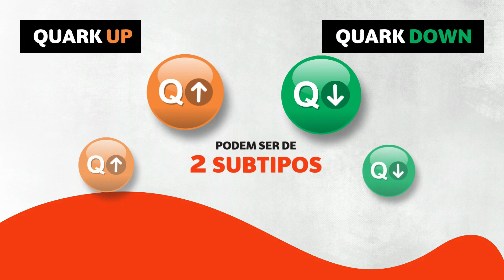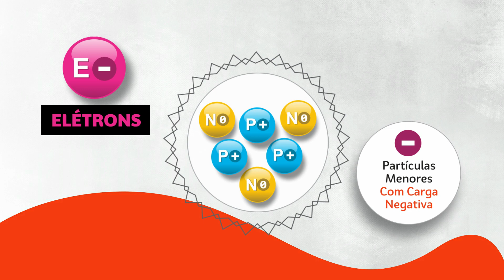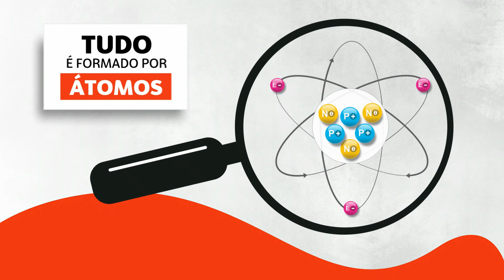O que é um Átomo ? O Elemento Básico da Criação (Cerebral Influencer)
Neste vídeo, apresento de forma gráfica e bastante didática sobre o que, de fato, é um Átomo. As subpartículas que o constituem, como ele é formado e, principalmente, sobre como ele assume o importante papel de ser e de representar o elemento básico de toda a Criação.

Embora, Demócrito, um Filósofo Pré-Socrático da Grécia Antiga, há quase 2.500 anos, tenha sido o primeiro a idealizar o conceito da Teoria Atômica, também, conhecida por Atomismo, propondo que tudo o que existe é composto por elementos indivisíveis denominados de Átomos. Um termo que em grego significa, a negação do divisível. Contudo, realmente, essa concepção foi, totalmente, reformulada no ano de 1897, quando o Físico Inglês, Joseph Thomson, revelou a descoberta de outra partícula que compunha o Átomo.

Venha pensar fora da caixinha!

Descubra o Treinamento de Ginástica Cerebral Influencer.

What is an Atom? The Basic Element of Creation (Cerebral Influencer)

In this video, I present in a graphic and very didactic way about what, in fact, is an Atom. The subparticles that make it up, how it is formed and, mainly, about how it assumes the important role of being and representing the basic element of all Creation.

Although, Democritus, a Pre-Socratic Philosopher of Ancient Greece, almost 2,500 years ago, he was the first to idealize the concept of Atomic Theory, also known as Atomism, proposing that
everything that exists is composed of indivisible elements called atoms. A term that in Greek means, the negation of the divisible. However, really, this conception was, totally, reformulated in the year of 1897, when the English Physicist, Joseph Thomson, revealed the discovery of another particle that composed the Atom.

Come and think outside the box!

Discover Cerebral Influencer's Brain Gym Training.

¿Qué es un átomo? El elemento básico de la creación (Cerebral Influencer)

En este video, presento de forma gráfica y muy didáctica sobre lo que, de hecho, es un átomo. Las subpartículas que lo componen, cómo se forma y, principalmente, sobre cómo asume el importante papel de ser y representar el elemento básico de toda la Creación.

Aunque Demócrito, un filósofo presocrático de la antigua Grecia, hace casi 2.500 años, fue el primero en idealizar el concepto de Teoría Atómica, también conocida como Atomismo, proponiendo que todo lo que existe está compuesto por elementos indivisibles llamados átomos. Un término que en griego significa, la negación del divisible. Sin embargo, realmente, esta concepción fue, totalmente, reformulada en el año de 1897, cuando el físico inglés Joseph Thomson reveló el descubrimiento de otra partícula que componía el Átomo.

¡Ven a pensar fuera de la caja!

Descubre Gimnasia Cerebral.